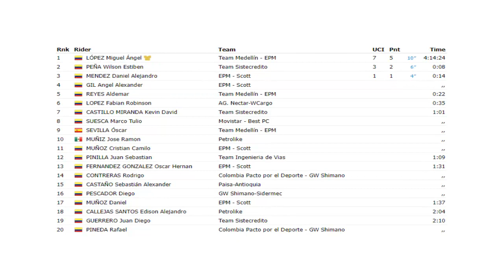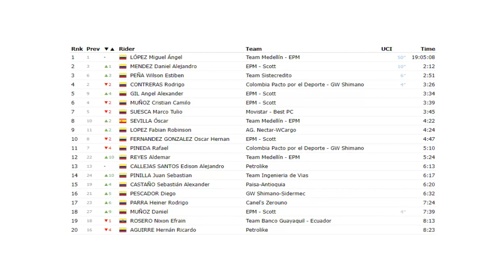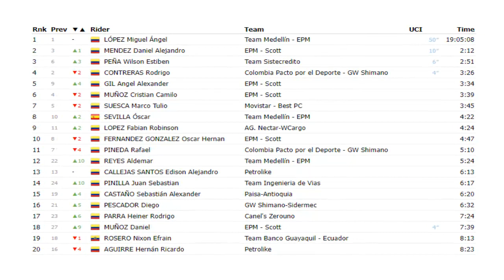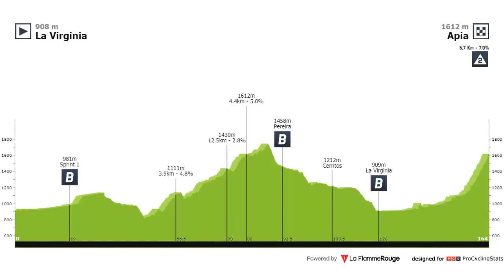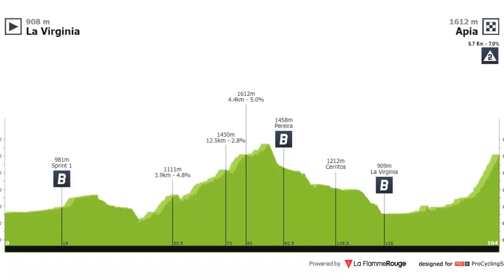Vuelta a Colombia 2023 Etapa 6 Con Superman Lopez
Nesya Ciclismo
La etapa 6 es de media montaña para escaladores